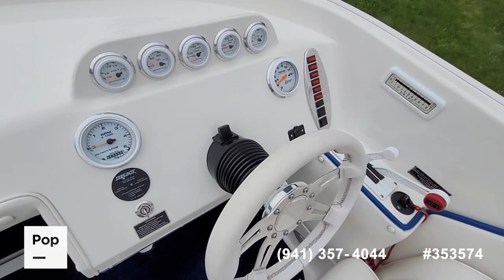[SOLD] Used 2003 Eliminator Daytona 25 in North Canton, Ohio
This boat has been sold  (Santa Maria, CA).

2012 Sea Ray 190 Sport in United States - $28,500

2003 Sea Ray 260 Sundancer in United States - $37,500

2001 Sea Ray 225 Weekender in United States - $21,500

1984 Sea Ray SRV255 Amberjack in United States - $20,750